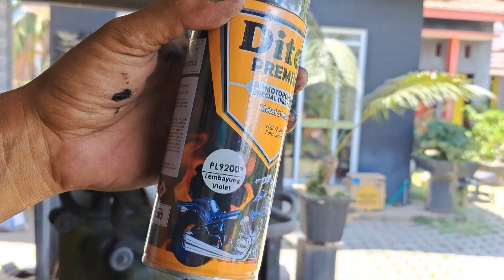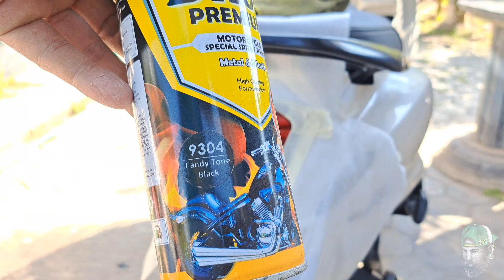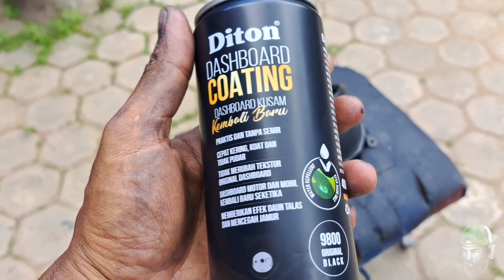inspirasi warna untuk velg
review diton premium